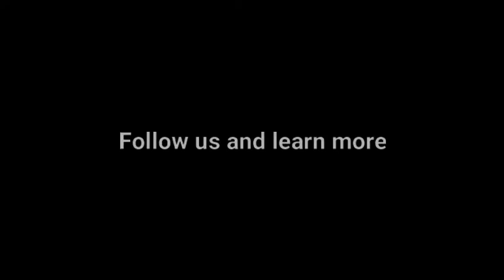WINSKYS ST-510 semi auto round tin can labeling machine for daily industry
We are a labeling machine design and production factory, with 11 years of labeling machine production experience, if you want to know more, welcome to visit our